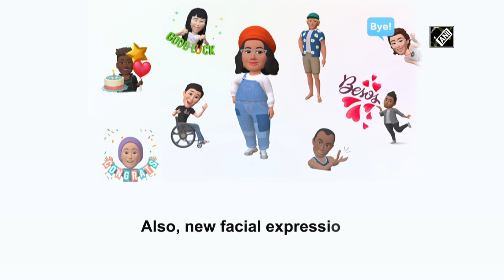Meta updates 3D avatars for Instagram, Facebook, Messenger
New Delhi, Feb 03 (ANI):  Keeping their fans updated, Meta has added a few customisations to its 3D avatars feature for  Facebook, Messenger, and DMs on Instagram. As per GSM Arena, Meta tried to be more inclusive with a plethora of new accessories that can be added to a user's personal 3D avatar such as hearing aids, wheelchairs, and more. Additionally, the new facial expressions and skin colours would better reflect a user's real-life looks from now on. The new avatars are available to use in the US, Canada and Mexico but other countries will get them in the following months.